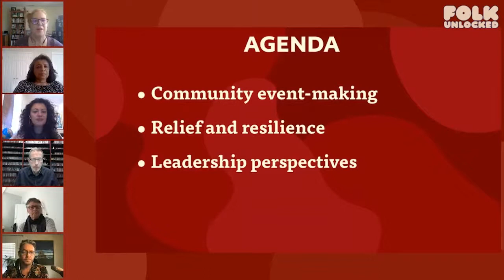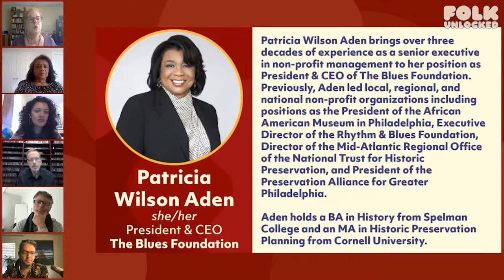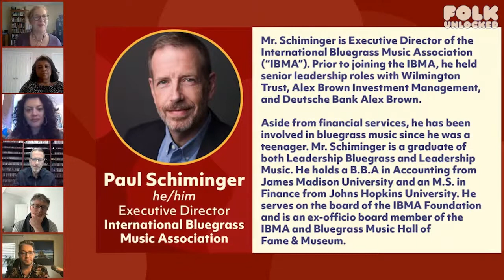Steering The Ship: New Horizons | Folk Unlocked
In June 2020, FAI hosted a webinar entitled "Steering the Ship Through the Storm" to talk about the decisions the leaders of the Americana Music Association, The Blues Foundation, GlobalFest, IBMA (International Bluegrass Music Association), and Folk Alliance International were making to protect their organizations and support their members. It was a candid conversation about fiscal responsibility, concepts of health and safety, and living up to principles of social justice. We are re-convening the leaders of these organizations to talk about what's changed, what's new, and how they see their roles in our community now.

Panelists:
Ann Powers, NPR
Paul Schiminger, International Bluegrass Music Association
Patricia Wilson Aden, The Blues Foundation
Jed Hilly, Americana Music Association
Shanta Thake, globalFEST
Aengus Finnan, Folk Alliance International